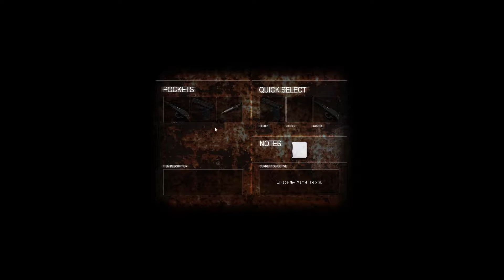Cry of Fear 015 ▶ See der Tränen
Wir schaffen es, den Doktor zu besiegen und die Anstalt zu verlassen. Die ganze Nacht dauert der Kampf, denn als wir das Haus verlassen, bricht bereits der Morgen heran.

Wem das Spiel gefällt: Das gibt es frei auf Steam, es sei denn, das wurde inzwischen geändert.

Ansonsten hier der Link zu den Entwicklern, die meines Erachtens nach ein verdammt cooles, gruseliges und fesselndes Spiel geschaffen haben.